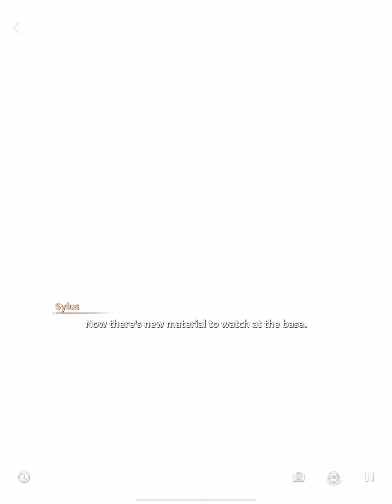Sylus | Radiant Brilliance | 5 Star Card Kindled | Both Options | Love and Deepsapce